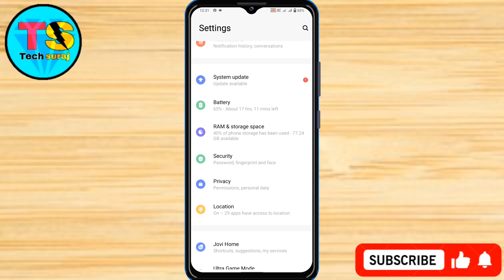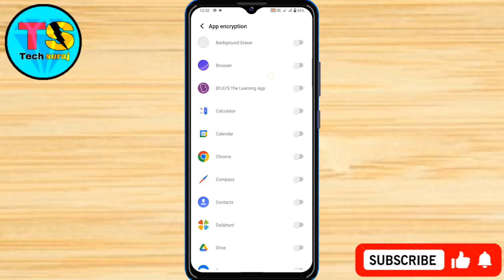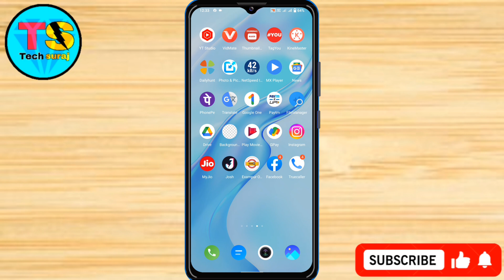Vivo Y28e 5g App Lock Setting Kaise On Kare // How To Application lock In Vivo Y28e 5g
Vivo Y28e 5g App Lock Setting Kaise On Kare // How To Application lock In Vivo Y28e 5g // App Lock Setting

Vivo y28e 5g me app lock kaise lagate hain,